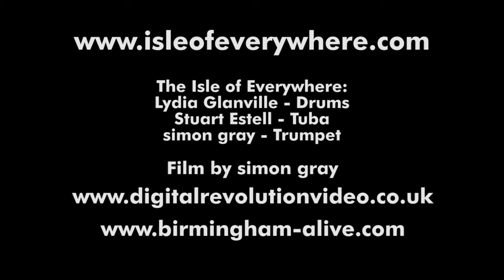Peter the Cat